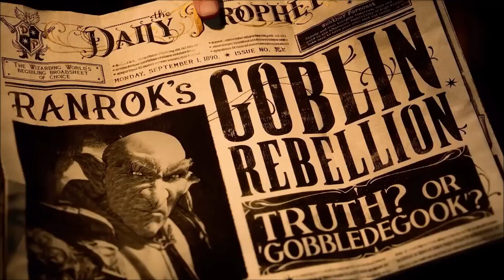Hogwarts Legacy Preview deutsch!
Hogwarts Legacy Preview deutsch! Hogwarts Legacy ist ein bei Avalanche Software in Entwicklung befindliches Action-Rollenspiel von Warner Bros. Interactive Entertainment. Das Spiel soll nach mehrmaliger Terminverschiebung am 10. Februar 2023 für PlayStation 5, Xbox Series und Microsoft Windows erscheinen, sowie am 4. April 2023 für PlayStation 4 und Xbox One und am 25. Juli 2023 für Nintendo Switch.